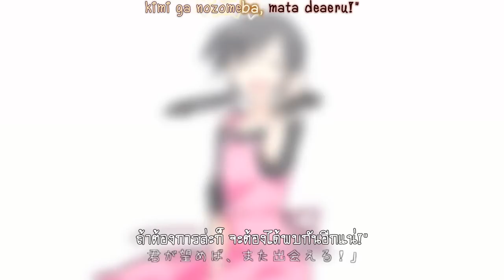[Jin ft.IA] Otsukimi Recital [Thai Sub]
Kanji : オツキミリサイタル
Romaji : Otsukimi risaitaru
English : Moon-Viewing Recital
Music and lyrics Shizen no Teki-P
Song by : IA

ข้อความจากจินซังค่ะ
自然の敵Ｐことじんです。１２作目になります。
สวัสดีครับ shizen no teki-p(ศัตรูตามธรรมชาติp) หรือ จิน เองครับ นี่ก็เป็นผลงานชิ้นที่ 12 ของผมแล้ว
信じ続ける未来の話。
เป็นเรื่องราวของอนาคตที่ไม่ว่ายังไงก็จะเชื่อมั่นต่อไปครับ
「諦めない君を、いつだって支えてあげる」
"เธอที่ไม่ยอมแพ้ ไม่ว่าเมื่อไหร่ ฉันก็จะคอยเป็นกำลังใจให้เธอเสมอนะ"

■2nd ALBUM「メカクシティレコーズ」収録曲です。
MVはニコニコ動画のみ公開の番外編になります。

〜カゲロウプロジェクト〜→ mylist/30497131
メカクシ団作戦本部です。→ co1186858

■上記一連のプロジェクトのＨＰです。
インスト音源です→
作詞/作曲/編曲/Guitar：じん twitter jin_jin_suruyo

Bass：白神真志朗　mylist/31254835
Drums：ゆーまお　mylist/16352476
Movie：わんにゃんぷー twitter wannyanpu_ppp